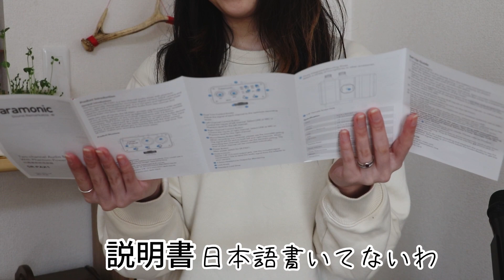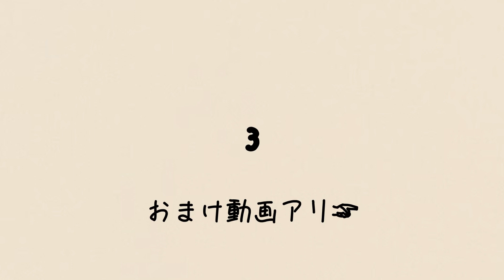新企画・akaneTV「新ストラップ」「開封の時」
akaneTV！第一弾！

突然始まり..

見づらい部分もあるかもしれません

皆さんともっと動画を楽しみたい！
その思いで！撮りました！！

〈使用曲〉
ミュージシャン: Xuxiao

ミュージシャン: Nesrality

音楽: Waste (feat. Carter Ward)